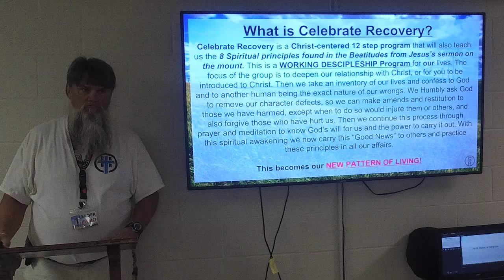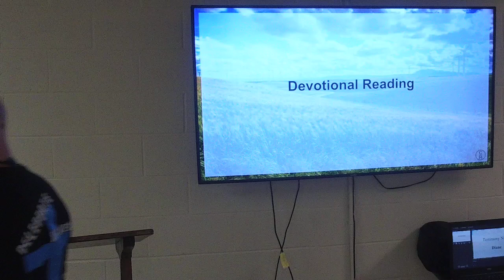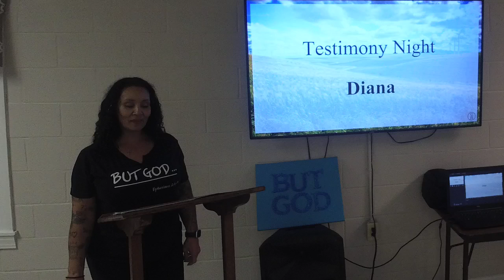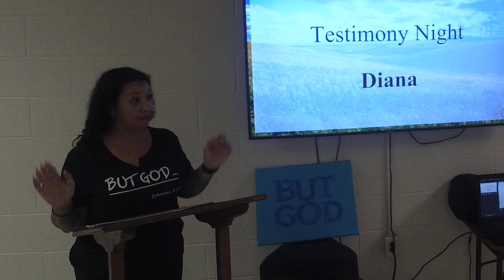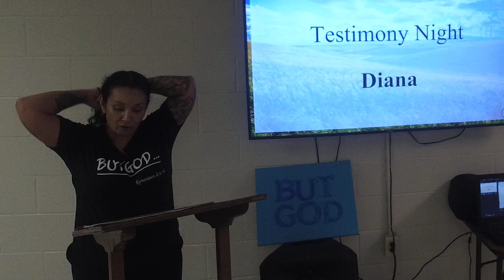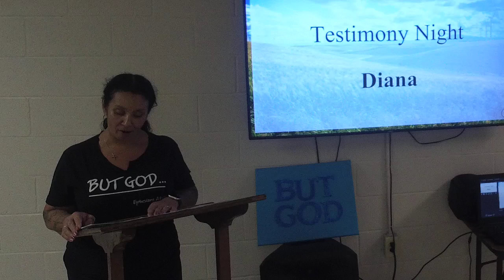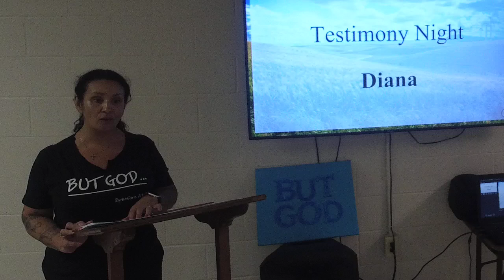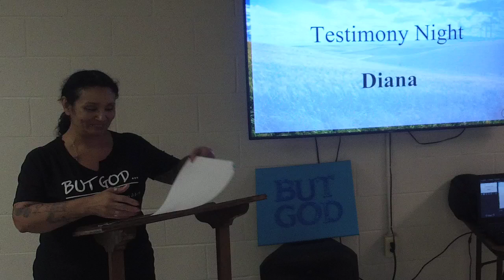TEXTIMONY NIGHT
DIANA